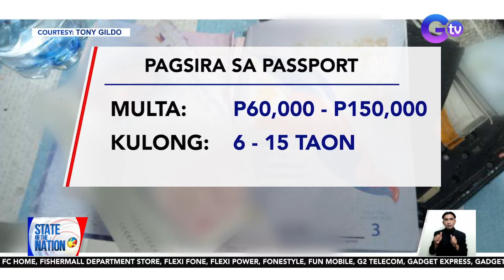Passport at travel documents ng isang OFW na nasa airport na, pinunit ng mister para... | SONA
Passport at travel documents ng isang OFW na nasa airport na, pinunit ng mister para 'di siya makaalis

Naunsyami ang biyahe pa-Qatar ng isang OFW matapos punitin ng mister ang kaniyang pasaporte at boarding pass sa mismong araw ng flight!